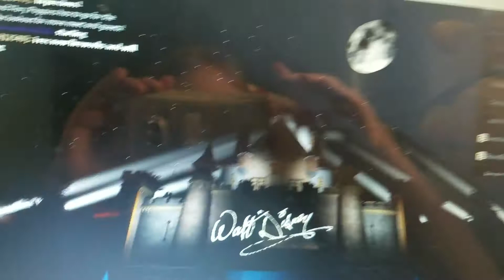Mickey's birthday fireworks show the last song is copy righted